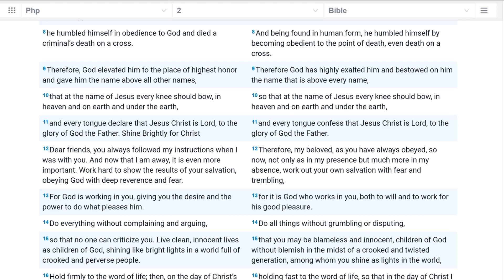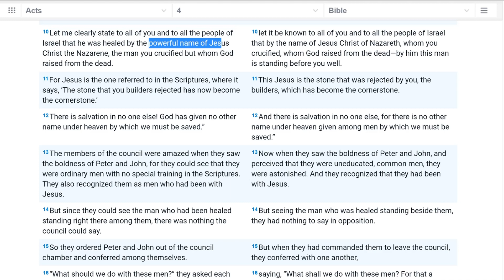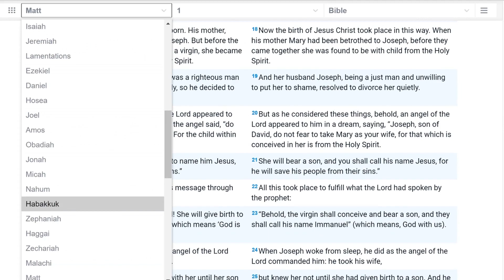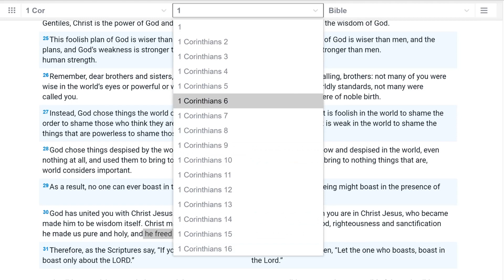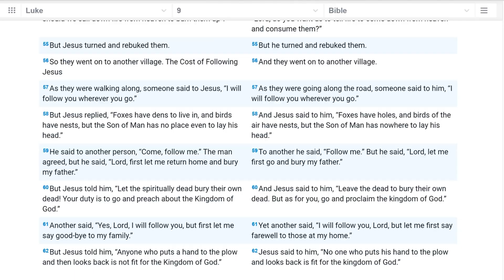Knife Fight Broke Out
Knife fight broke out while preaching a knifefight . An angry guy angryguy showed up and got a lot of other people angry. People started fighting amongst themselves and with the angry guy. Violent people spread violence,